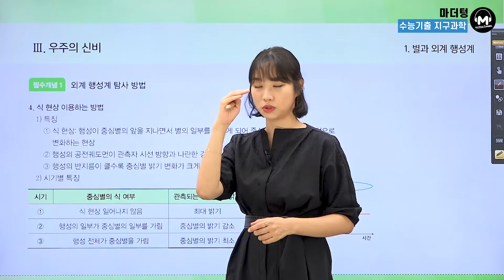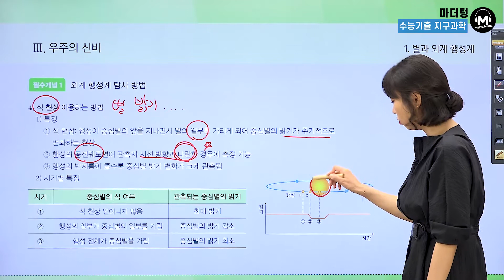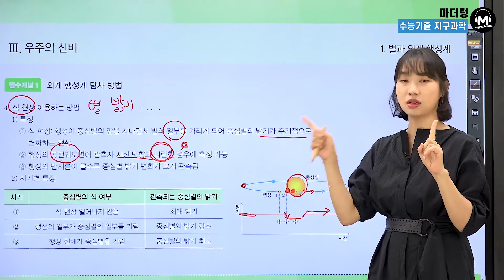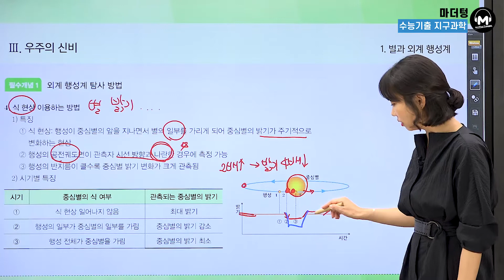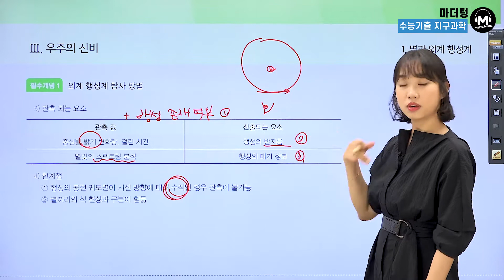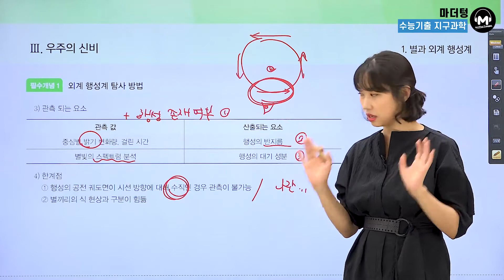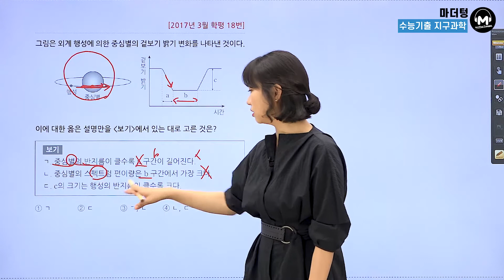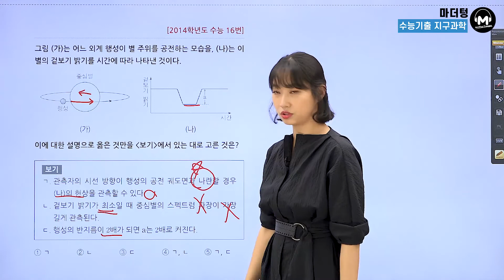[마더텅] [지구과학Ⅰ] CH.51 식 현상 (해설 : 김은희 선생님)